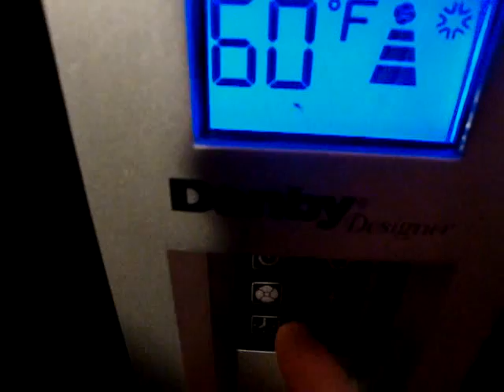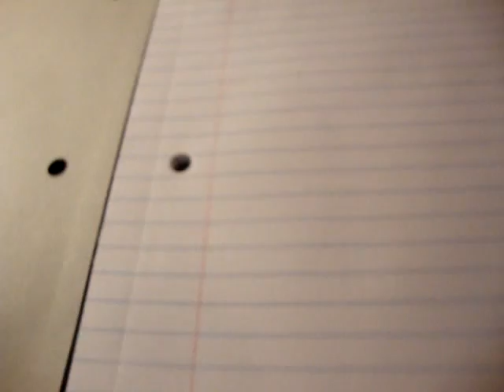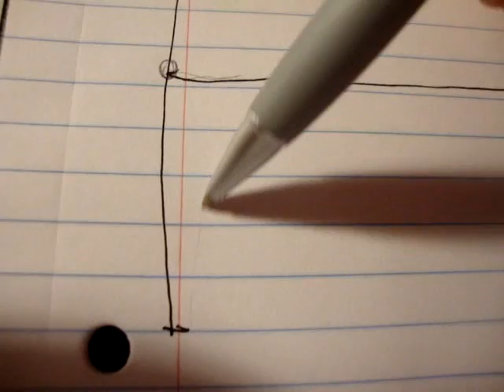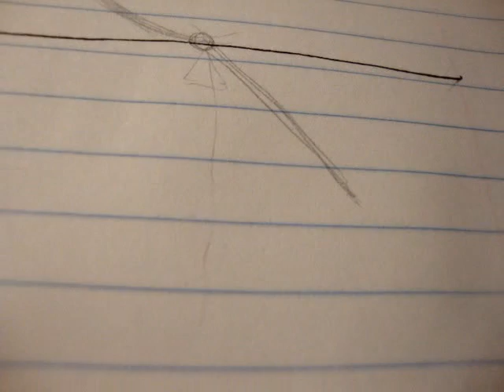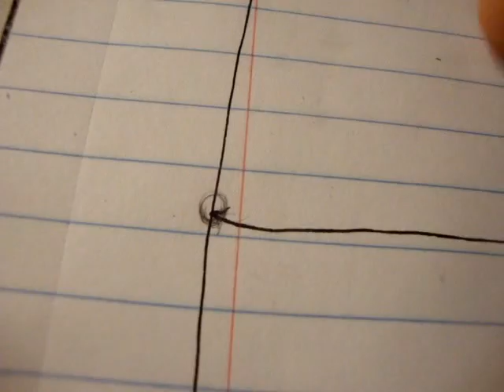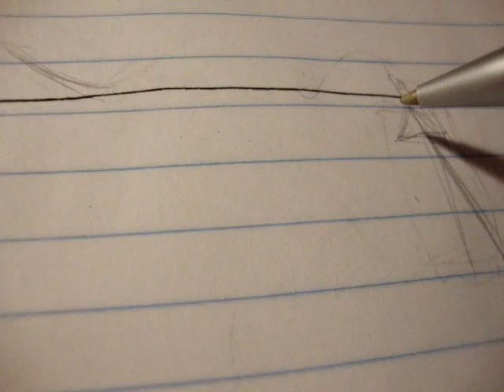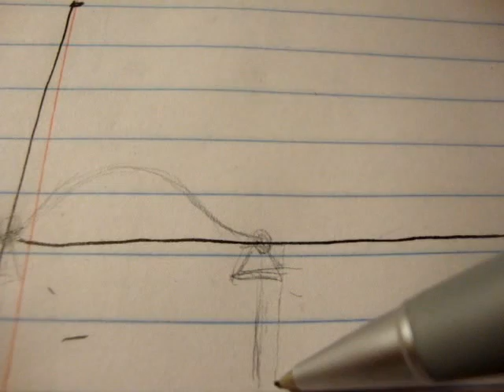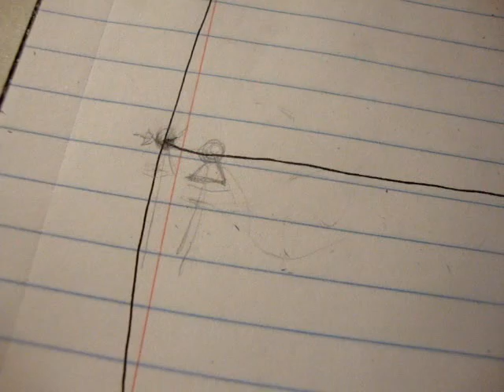The secret of happiness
Don't worry be happy... or something.